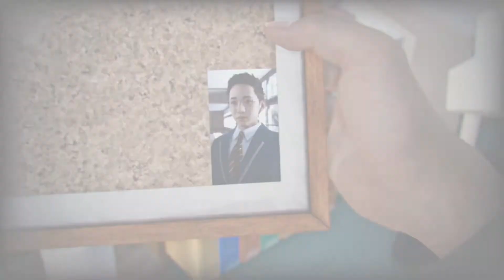How to use Chatter Search Gadget Lost Judgement Full Scene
lostjudgementplaythrough&cutscenesHow to use Chatter Search Gadget Lost Judgement Full Scene